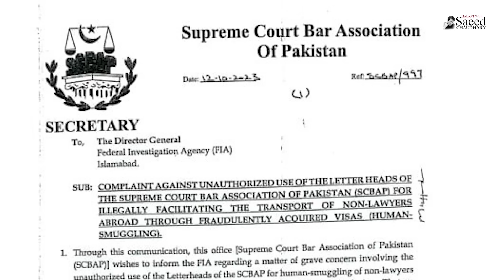MTJ K Betay Ki Khudkushi,Lekin....COAS Nai Govt.K Liye Kia Karnay Walay Haen?SCBAP & Human-Smuggling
مولانا طارق جمیل کے بیٹے کی خود کُشی لیکن۔۔۔۔آرمی چیف منتخب حکومت کیلئے کیا کرنے والے ہیں ؟کیاسپریم کورٹ بار انسانی سمگلنگ میں ملوث ہے،حقائق کیا ہیں؟